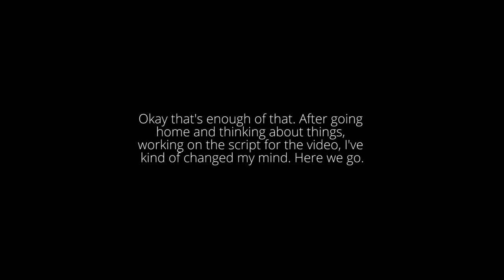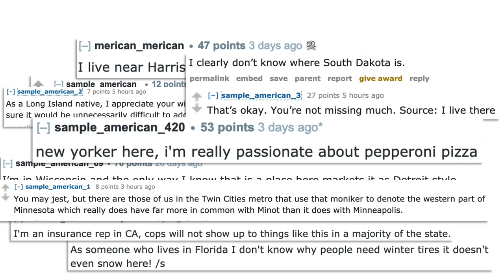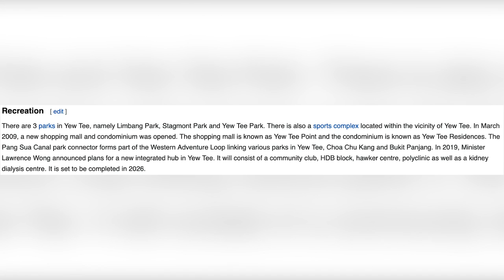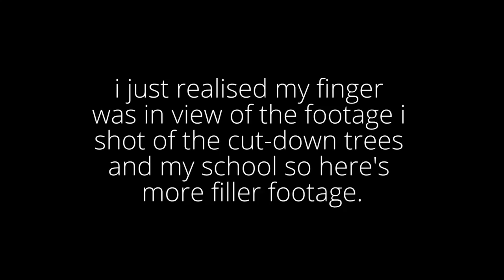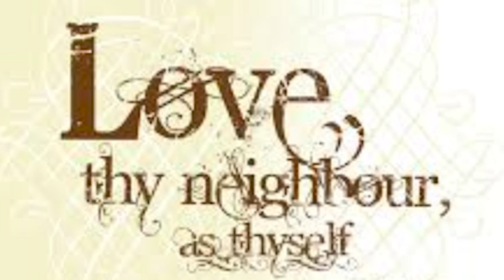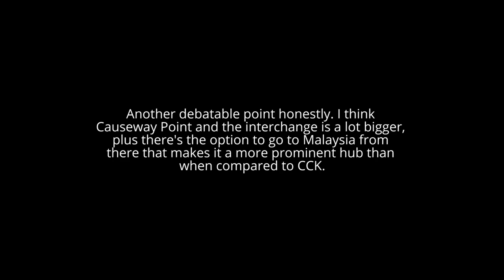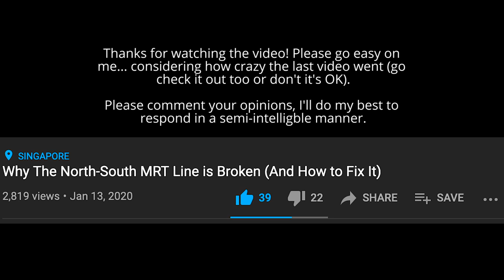Yew Tee — The Most Isolated Neighbourhood in Singapore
Title is debatable and subject to multiple conditions including but not limited to your definition of "isolated" as well as "Singapore". Please don't whack me too hard ):